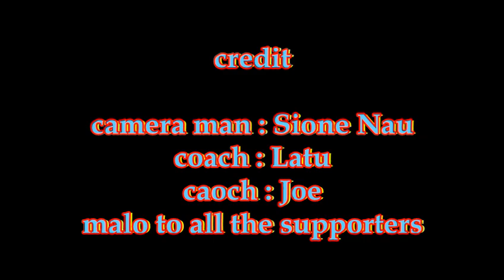Filipe Tau'aika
Hawaii Amateur Boxing